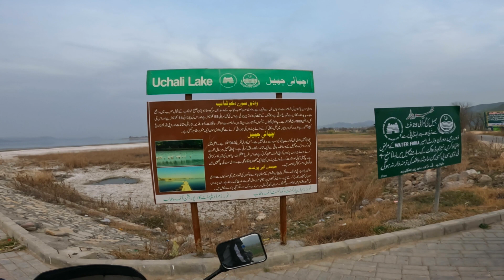Uchali Lake | EP.9 | Motorcycle Tour 2023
Uchhali Lake is a saltwater lake in Soan Sakaser Valley in Pakistan's southern Salt Range area.

Motovlog Gear:

My main GoPro: Hero 10 Black
Mic & Adapter: Media Mod
Main Vlogging Cam: Canon 6d mark 2
Lens: 50mm
Lens 24-70 Canon
Tank Bag: Komine